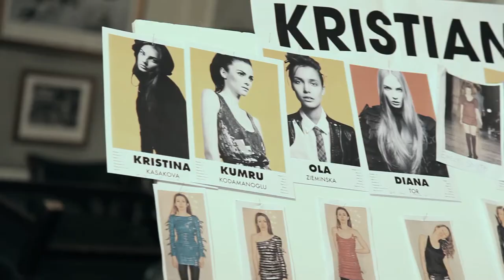KRISTIAN AADNEVIK AW11 - CHIMERA backstage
Backstage coverage of the KRISTIAN AADVENIK A/W 2011-12 show "CHIMERA".